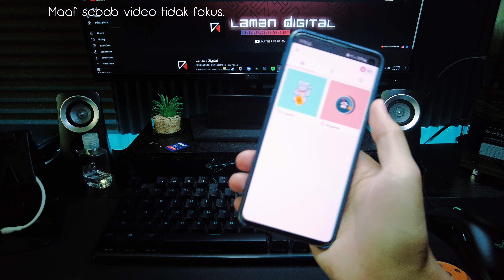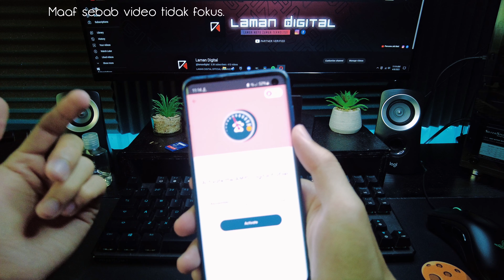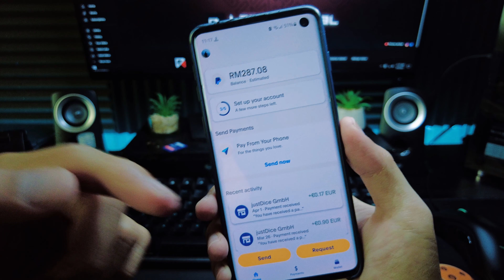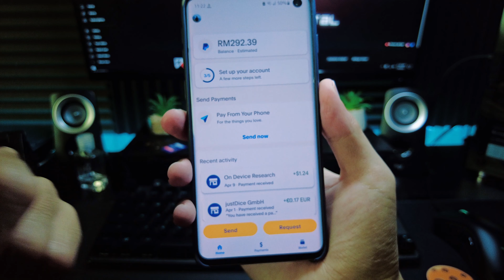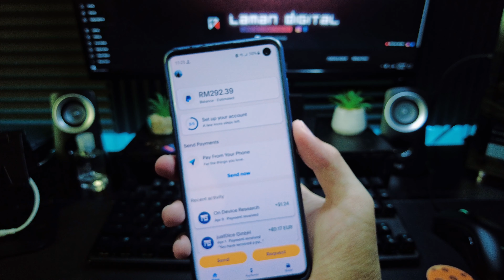100 Points saja dapat Withdraw PayPal?!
Aplikasi Curious Cat ini saya sangat sarankan untuk anda cuba kerana ianya sangat mudah untuk diguna dan boleh dipercayai.

Kaki shopping pun boleh dapat duit!

Jom beli barang di Shopee dan jana wang!
Anda akan dapat Free RM10 selepas pembelian pertama!